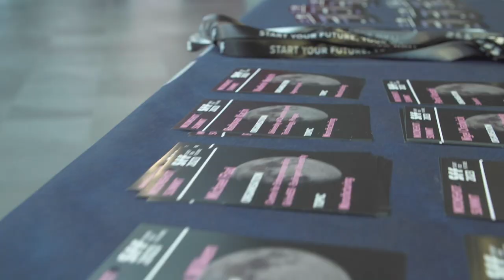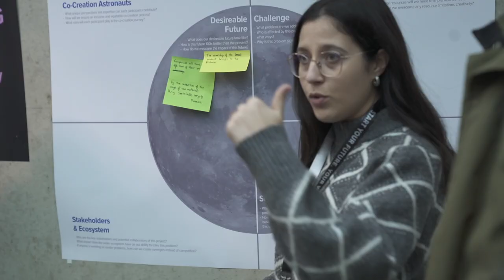SFF MOONSHOT SUMMIT WRAP-UP DAY 2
After a very energetic Day 1, Day 2 continued with the same energy, bringing the moonshot workshops to a close.​

This day was all about realtime Co-creation and Networking, including the final presentations.
The day began with a short recap of Day 1 and a short explanation of how Day 2 would proceed. Teams then jumped back into their space suits to get to work on their Dynamic Business Models as well as the ownership and a plan for a future pilot development. After two days of Co-Creation and the development of unique ideas, all teams finalized their approaches on a SFF Co-Creation Canvas.

Keen to get to know the other teams results, everyone scrambled back together and awaited the final presentations of all Moonshot results moderated by Sebastian Planck and Andreas Hammerl from Strascheg Center for Entrepreneurship gGmbH. What an interesting outlook on the future of the industry in europe.
Equipped with this positive outlook and the right moonshot mindset Prof. Dr. Klaus Sailer and Pavlina Vujović officially closed the SFF Moonshot Summit 2023.

Companies, start-ups, universities, innovators and organizations are invited to join the Start for Future Alliance to drive sustainable innovation through co-creation.

We want to thank all participants of the Summit - You were the ones who made this Summit a complete success! 👏👏👏

A special thanks to Paola Maria Fantini (EIT Manufacturing),
Roland Pültz (Heeschen Pültz Patentanwälte PartGmbB),
Prof. Dr. Tomasz Skica (University of Information Technology and Management in Rzeszow, Poland),
Prof. Dr. Klaus Sailer (Strascheg Center for Entrepreneurship),
Dr. Ester Bernadó (Tecnocampus),
Pavlina Vujović (Strascheg Center for Entrepreneurship),
Jerke Verschoor (The Hague University of Applied Sciences),
Margot Vanden Bossche (Arteveldehogeschool),
Prof. Dr. Katerina Pramatari (Athens University of Economics and Business),
Dr. Stratos Baloutsos (Athens University of Economics and Business) for the interviews and Riad Mannan for moderating both Days!

We are excited to see what comes out of these ideas as we continue to co-create our way to the moon!

For more information about the SFF Moonshot Summit 2023 check out our short recap

Video Credit: Yann-Yves O'Hayon-Crosby from Spinning Wheel Productions - Europe